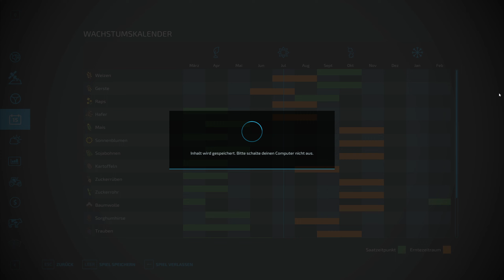LS22 - Futter für die Schafe machen - Let's Play #202 [de/ger]